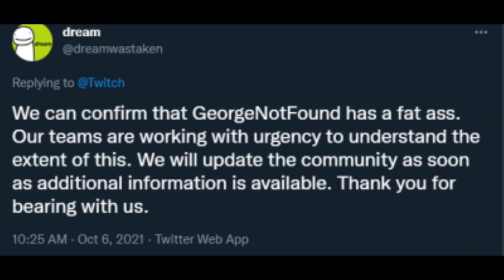Random Memes I found on Twitter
Tags: Funny Epic Memes TikTok YouTube Twitter Instagram haha
 among us among us animation meme sad among us animation